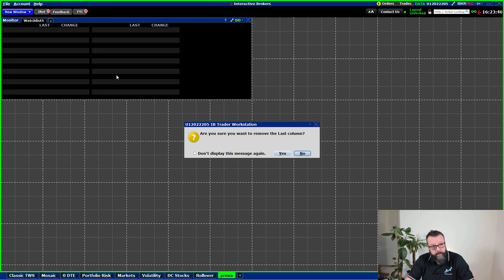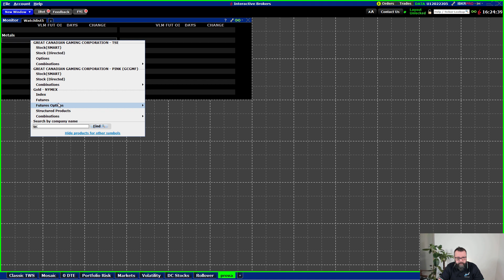How To Handle Rollovers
▷ Learn from many of my mistakes and successes by getting my new "The Unger Method" book for free
▷ If you want to learn more about Systematic Trading check out my FREE Masterclass

Many of you have asked us what is the optimal method to handling rollovers.
In this video, we see together a simple method that I'm sure will help many of you to handle all Rollovers.

You will see:

0:00 Why managing Rollovers can be difficult?
1:51 The easiest solution
3:04 Let's take an example to replicate the method

▷ Do you want to understand if we can help you with your trading?

ABOUT ME:
Andrea Unger here, full-time Trader since 2001 and the only one to win 4 times the World Trading Championship with real money.

Thanks to these results I am often invited as a speaker at conferences in Europe, the USA, Asia, and Australia.
I am also the author of several books, including the first in Italian about Risk Management in Trading, also translated into Chinese and English.

I provide decades of experience, trials, victories, and defeats with which I created the UNGER METHOD™: a scientific, systematic, replicable, and universal method with which, in just 4 years, more than 1,000 traders have managed to become autonomous.

How come trainers almost always only teach discretionary trading then?

Becoming a trader is harder than you think, but if you have passion, will, and sufficient capital, you'll learn how to code and develop effective strategies, manage risk, and diversify a portfolio of trading systems to greatly improve your chances of becoming successful.

ABOUT FRANCESCO:
Francesco Placci is a professional trader since 2005 thanks to the systematic approach to the markets.

His skills range from trading on index futures to bonds, from stocks to commodities, with a particular focus on volatility and options, which Francesco considers being among the most versatile and fascinating instruments available to traders.

After an experience with leading Italian credit institutions where he learned the basics of institutional finance, he became a successful independent trader, with great personal satisfaction.

In 2019 Francesco joined Unger Academy as head of Research and Development.